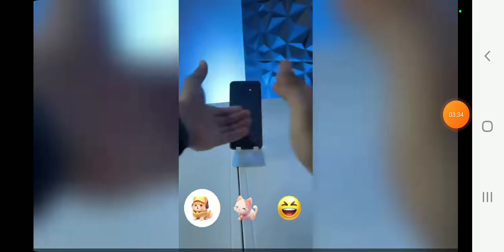Dog simulador canino online fazendo o último desafio da lista #8 parte final dublado